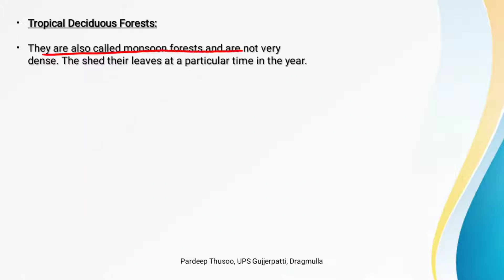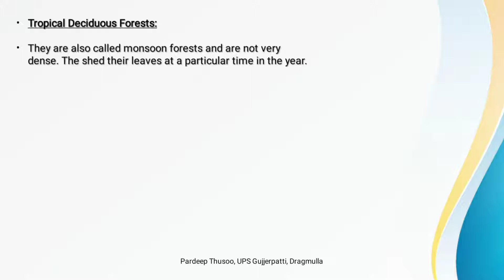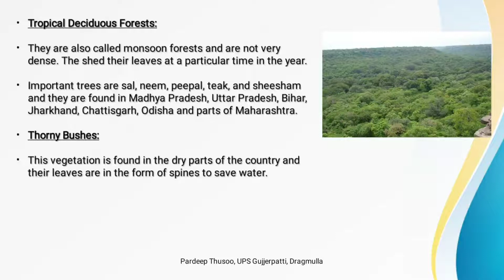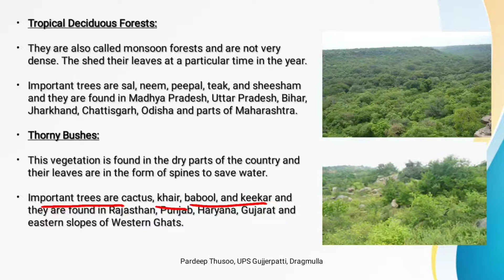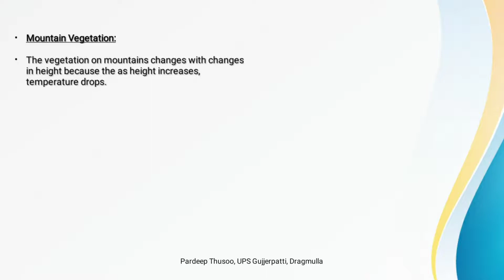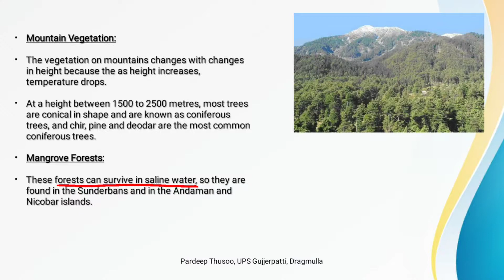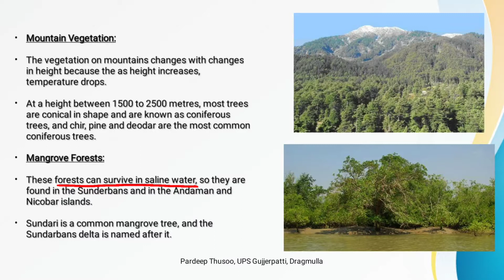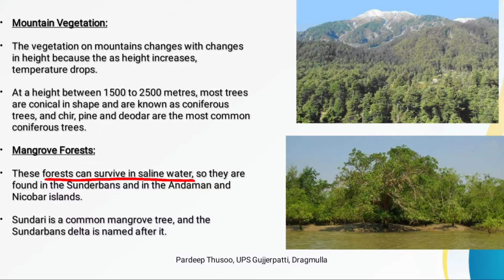India- Climate, Vegetation and Wildlife (Part 3 ) Class 6th Geography JKBOSE